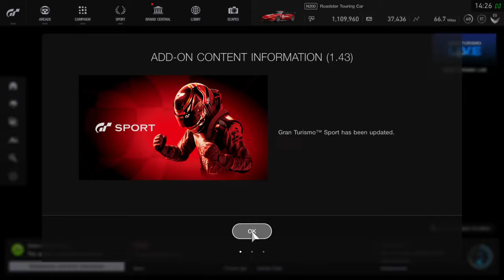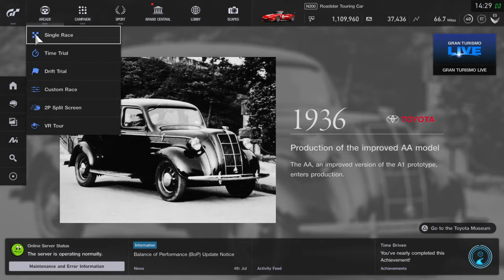Gran Turismo™SPORT - New DLC - Add-On Content - 5 New Cars - Version 1.43 -PS4 Single Player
DLC
Version 1.43